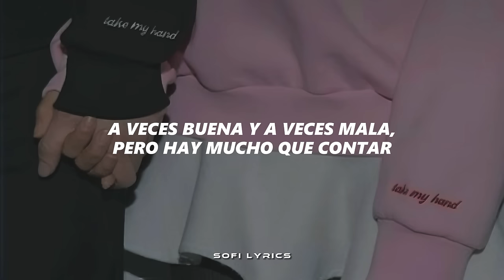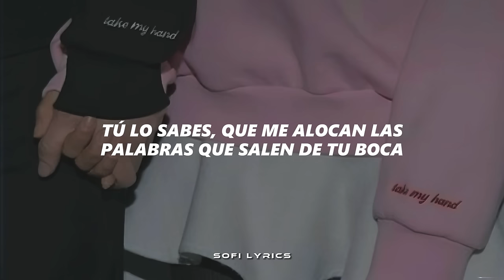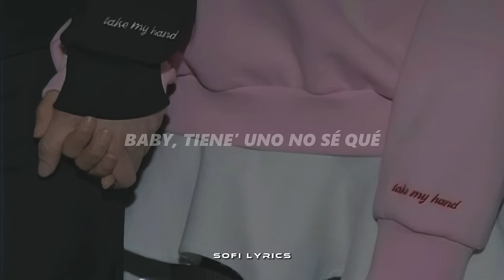Kenia OS - OMG [letra] || Pink Aura 🪽🩷🐇💕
♫ ♬ ♪ ♩ ♭ ♪    𝔩𝔢𝔱𝔯𝔞/𝔩𝔶𝔯𝔦𝔠𝔰     ♫ ♬ ♪ ♩ ♭ ♪
[Verso 1]
Lo que tenemos no se compara, tiene un toque original (Tiene un toque original)
A veces buena y a veces mala, pero hay mucho que contar
Este sube y baja es de otro planeta (De otro planeta)
Me hago la que no, pero si soy honesta

[Coro]
Tú a mí me tienes like: "Oh my god"
Y yo te tengo like: "¿Qué será?"
Ninguno sabe lo que va a pasar
Este va y viene nos encanta
Tanto quе me hace dudar
Like: "Oh my god"
Y yo tе tengo like: "¿Qué será?"
Pero nos mató la curiosidad

[Post-Coro]
Baby, tiene' uno no sé qué
Que me tiene like: "Oh my god"
[Verso 2]
Ese dulce tan amargo no me asusta
Cada vez que me lo como más me gusta
Busco algo que me quite el estrés, creo que lo encontré
Contamo' hasta tres y en mi cama te apareces
[Pre-Coro]
Tú lo sabes, que me alocan las palabras que salen de tu boca
Nadie sabe que tus besos son veneno

[Coro]
Y que me tiene like: "Oh my god"
Tanto que me hace dudar

[Outro]
Que me tiene like: "Oh my god" (Y que me tiene like: "Oh my god")